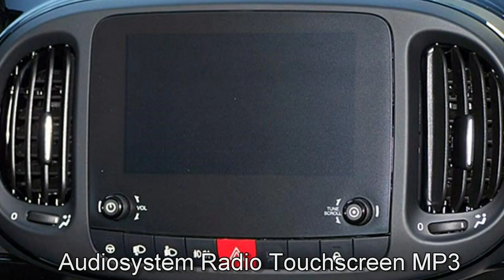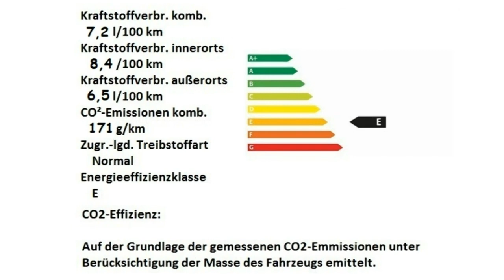Fiat 500L Edition 120 05511475 Gelato Weiß Motor Village Berlin jetzt Stell.